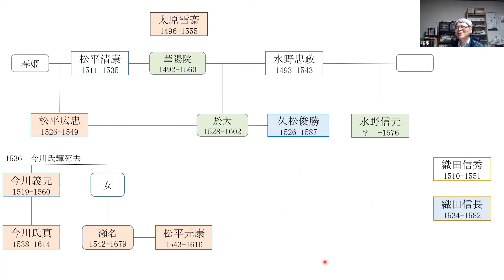雪斎と華陽院 駿府で竹千代に英才教育を施す 【戦国大名ミニ知識】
駿府時代、徳川家康に松平家当主になるべく英才教育を施したのは祖母の華陽院と今川家の軍師雪斎でした。